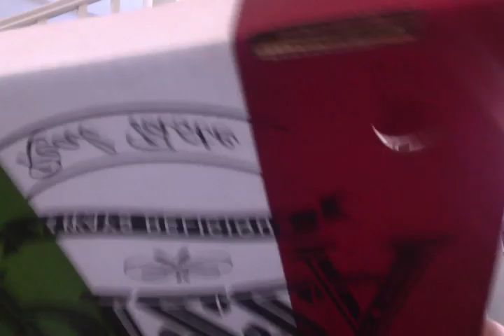boy finds cockroaches in his pizza!